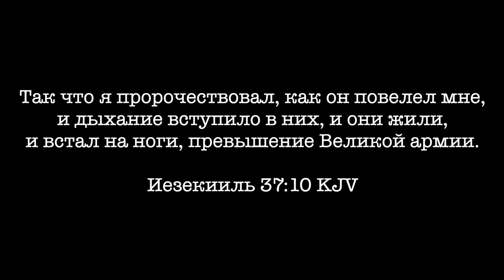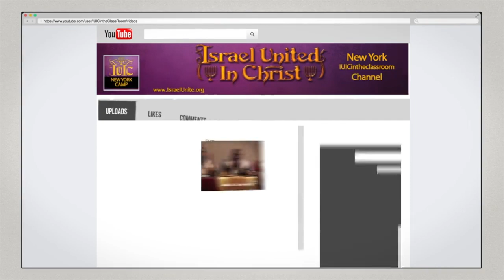Основные Законы Бога: Покаяние часть 3